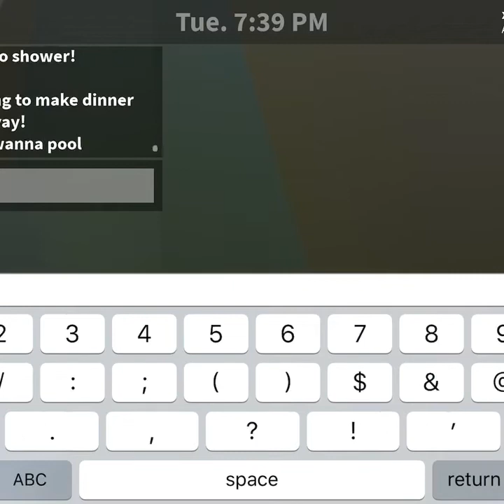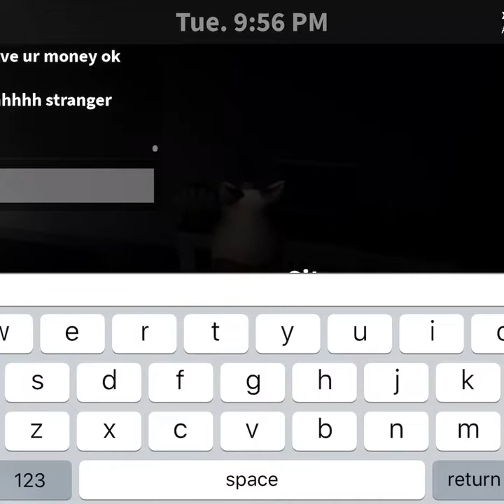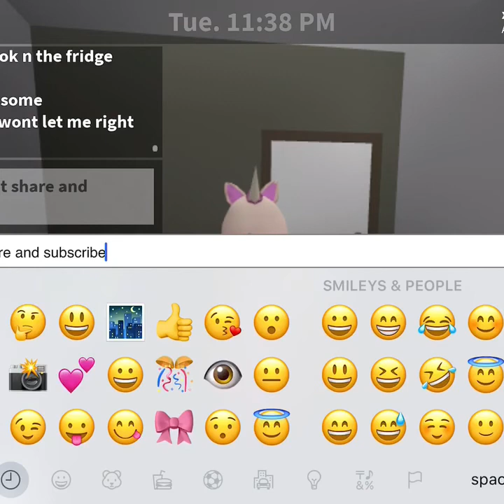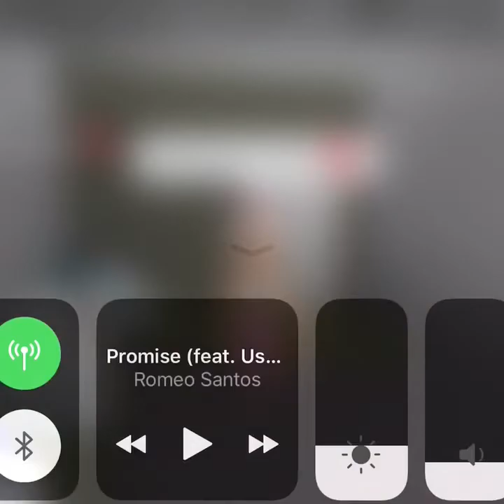After Work Routine (Welcome To Bloxburg)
Hey guys today I showed you guys my after work routine! Baii ❤️